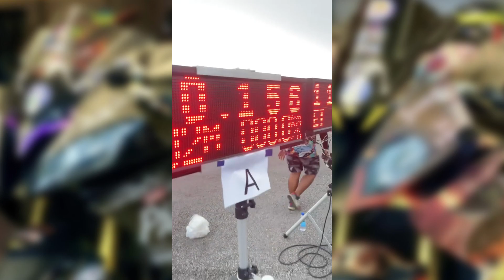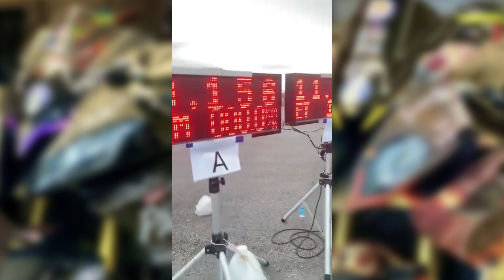ដំណើរកំសាន្តទៅកាន់ខេត្តសៀមរាប ដើម្បីចូលរួមកម្មវិធី Car and Bike Festival By MrBBM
ដំណើរកំសាន្តទៅកាន់ខេត្តសៀមរាប ដើម្បីចូលរួមកម្មវិធី Car and Bike Festival By MrBBM បងប្អូនអាចចូលមើល វិដេរអូរបស់គាត់បាន Facebook : Mr BBM

ព្រឹត្តិការណ៍ជួបជុំរថយន្ត និងម៉ូតូរាប់រយគ្រឿង មិនដែលធ្លាប់មានពីមុនមក នៅក្នុងព្រះរាជាណាចក្រកម្ពុជា “Car & Bike Festival” អមដោយការប្រគុំតន្រ្តី និងស្តង់ពិព័រណ៍ម្ហូបអាហាររាប់រយស្តង់ នឹងបង្ហាញខ្លួន លើទឹកដីនៃព្រលានយន្តហោះចាស់ខេត្តសៀមរាប ចាប់ពីថ្ងៃទី២៤ ដល់ថ្ងៃទី២៦ ខែឧសភា ឆ្នាំ២០២៤ នេះហើយ!!!